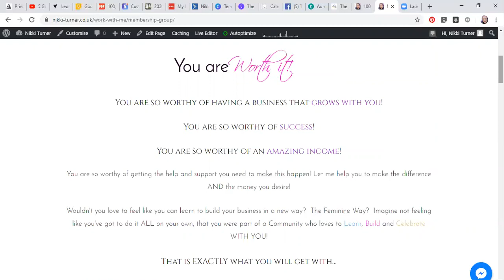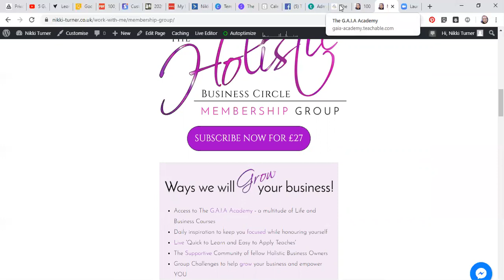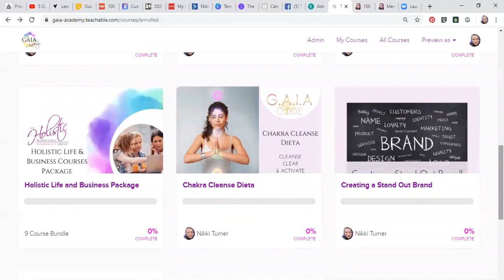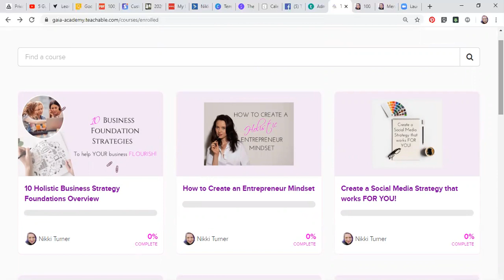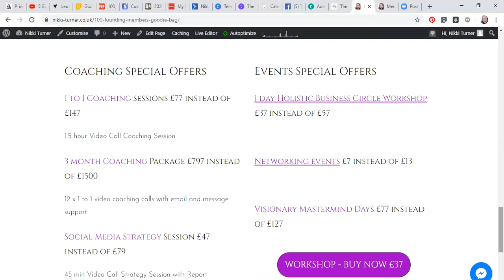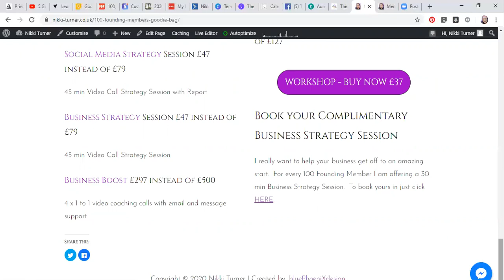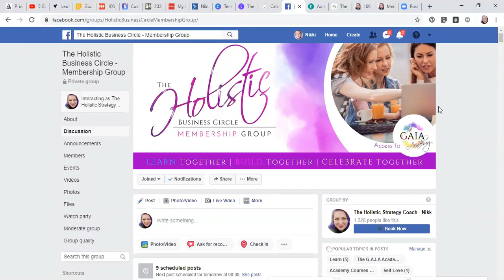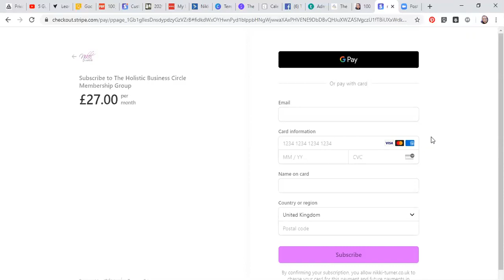Behind the Scenes of The Holistic Business Circle Membership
You are so worthy of having a business that grows with you!
You are so worthy of success!
You are so worthy of an amazing income!
You are so worthy of getting the help and support you need to make this happen! Let me help you to make the difference AND the money you desire!

Wouldn't you love to feel like you can learn to build your business in a new way?  The Feminine Way?  Imagine not feeling like you've got to do it ALL on your own, that you were part of a Community who loves to Learn, Build and Celebrate WITH YOU!

That is EXACTLY what you will get with... The Holistic Business Circle Membership!